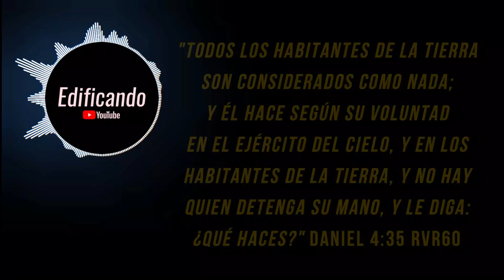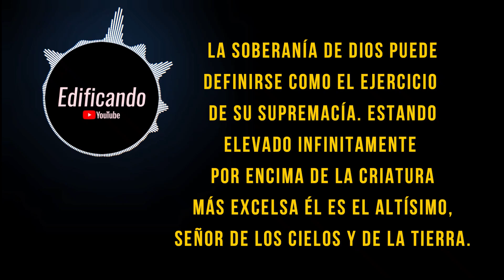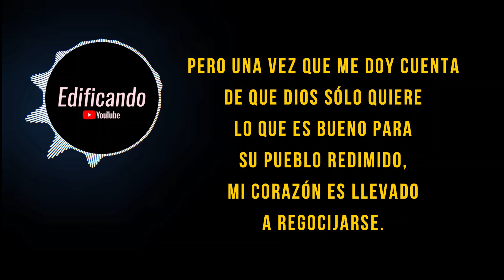Dios hace lo que le place - Meditación diaria